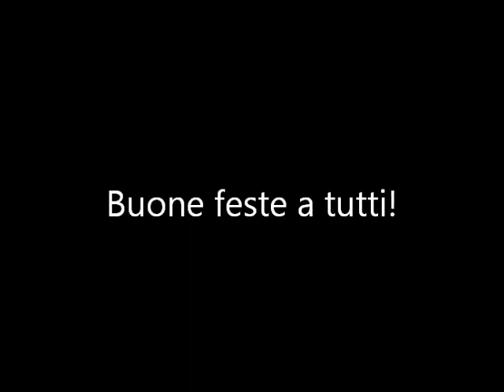[Missione 3] Tutto o nulla (Griffata Natalizia)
Una griffata natalizia per augurare buone feste a tutti!

Il video è riloasciato in licenza Creative Commons Attribuzione-Share Alike v. 3

Il brano di sottofondo musicale è degli Antipope ed è rilasciato con la medesima licenza:

titolo: The world coming down
album: House of harlot